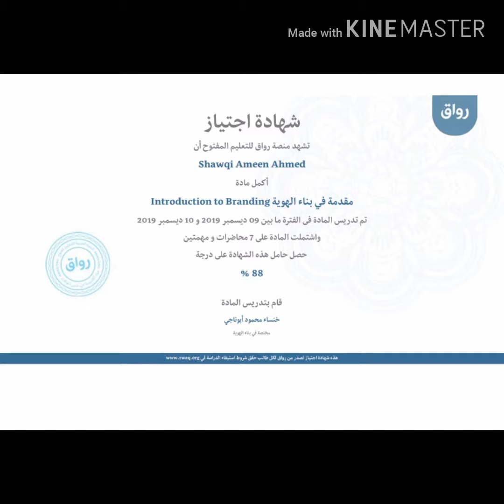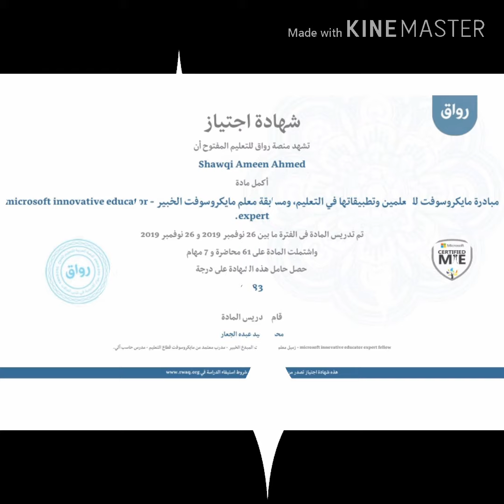بناء الهوية ومقياس الموهبة والابداع وادارة المنح وكورسات اخرى من موقع رواق للتعليم عن بعد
تطوير مهاراتك من خلال دروس عبر الانترنت والحصول على شهاده مجانيه من موقع رواق للتعليم عن بعد